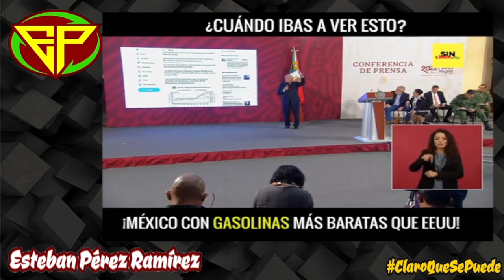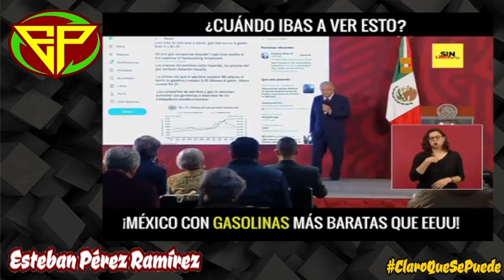¿Cuándo veríamos esto? Por primera vez EU con gripa y México al 100